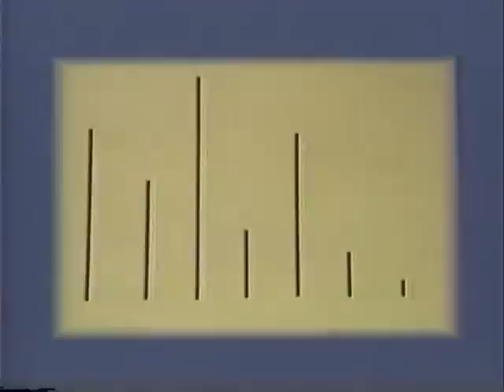Dr Jack Kevorkian The Door part 1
Two years before Jack Kevorkian aka Dr Death began his euthanasia crusade he produced and hosted a one man public access show. This half hour show consists of his thoughts and theorys on a wide range of topics. Covert Media has obtained a rare (only one known to exist) copy of this show and is presenting it as a three part series. Parts two and three go way out into a land of croma key and obscure topics. This posting seems relevant on the eve of the HBO Pictures movie of his life.